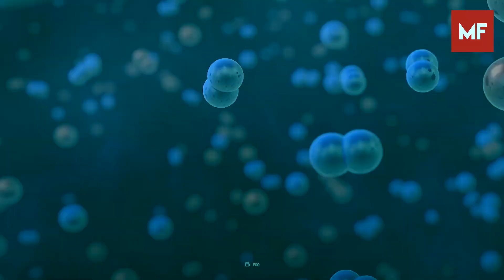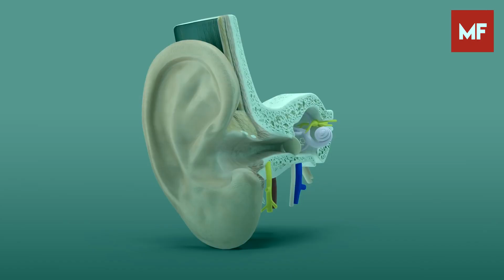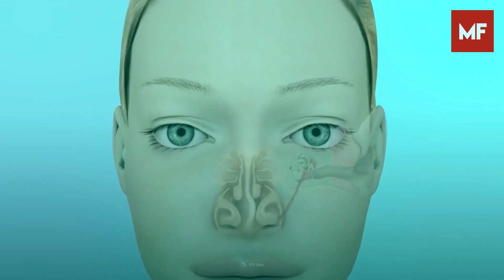কি হবে পৃথিবীতে যদি মাত্র ৫ সেকেন্ড অক্সিজেন না থাকে! World Without Oxygen for 5 Seconds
Imagine করুন তো যদি  পৃথিবীর সমস্ত অক্সিজেন উধাও হয়ে যায় । প্রকৃতিতে কোনো অক্সিজেনই  না থাকে ।কি হবে ,যখন পুরো পৃথিবী অক্সিজেন শূন্য হয়ে যাবে । খুব বেশি না , শুধুমাত্র ৫ সেকেন্ডের জন্য যদি এমন হয় ,ভেবে দেখুনতো একবার কি অবস্থা হবে পুরো পৃথিবীর ।হয়তো এমন করে কখনো ভাবা হয়নি ।আমাদের পরিবেশের জন্য অক্সিজেনের প্রয়োজনীয়তা আমরা ভালোভাবেই  বুঝি ।আর মানব দেহের জন্য অক্সিজেন ,সেটা তো কারোরই  বুঝতে  সমস্যা হয় না ।হাসপাতালে   মুমুর্ষ  রোগীর  অক্সিজেন মাস্ক  পড়া  দৃশ্যের  সাথে কম বেশি সবাই পরিচিত ।যেখানে  অক্সিজেন টাকা  দিয়ে  কিনতে  হয় । প্রকৃতিতে ২১  ভাগই অক্সিজেন , ৭৮ ভাগ নাইট্রোজেন ।কিন্তু গুরুত্ব বিবেচনা করলে প্রকৃতিতে অক্সিজেনই  সর্বাধিক গুরুত্বপূর্ণ ।

Video concept by What If